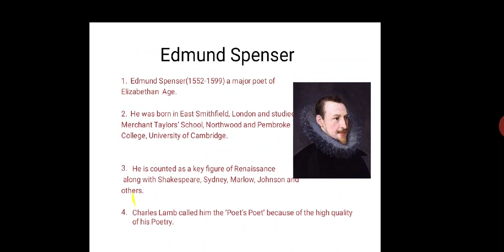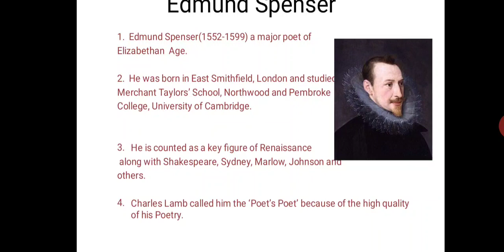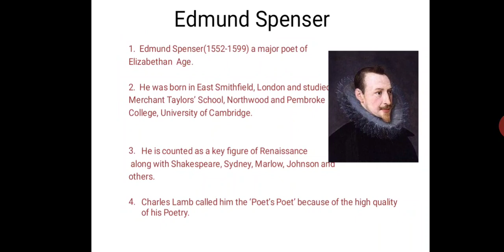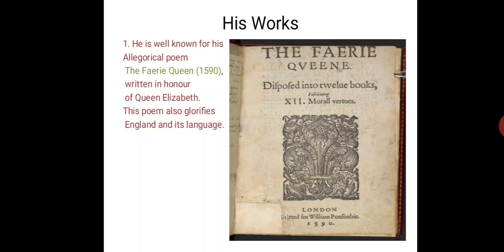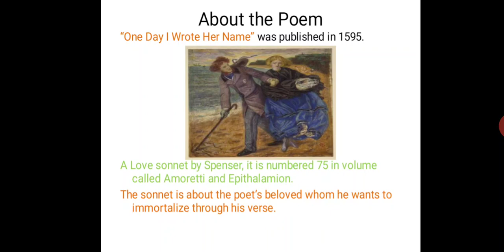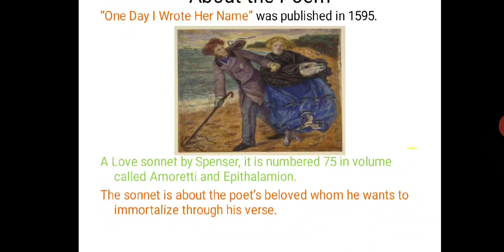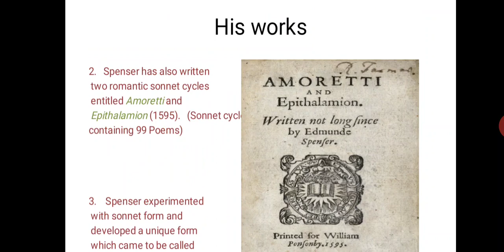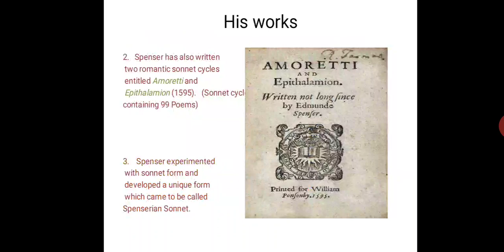L#5 BA part1 English Edmund Spenser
by Manpreet Singh